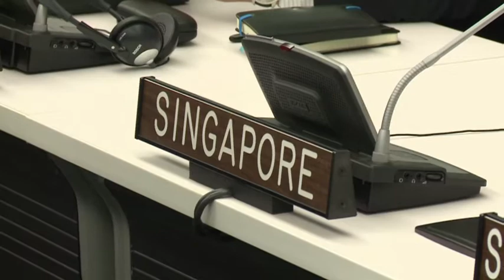Leaders of small nations come together at UN General Assembly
Leaders from the world's smaller nations convened during the General Assembly, joined by Secretary General Ban K-moon and US Secretary of State Hillary Clinton. I attended the meeting, did some filming, and cut this package for CNA.